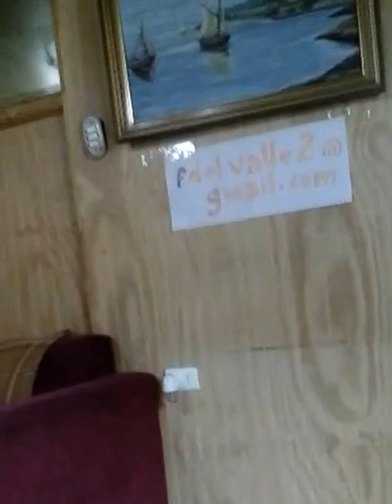mi persona favorita fernando del valle